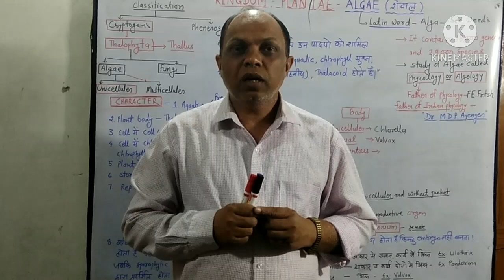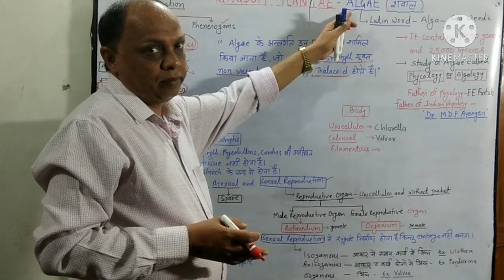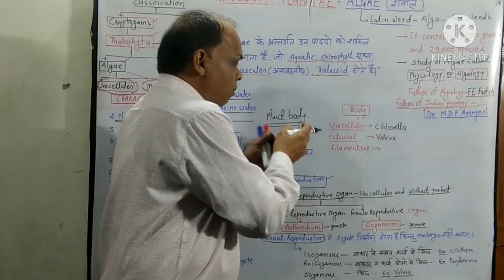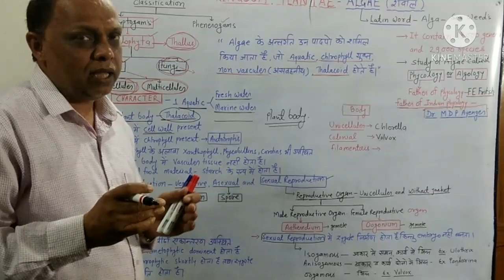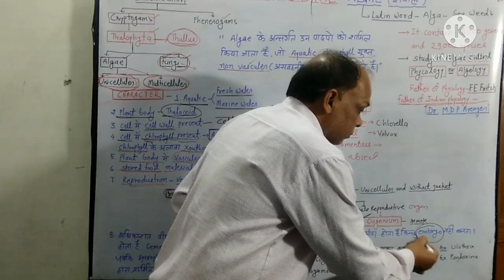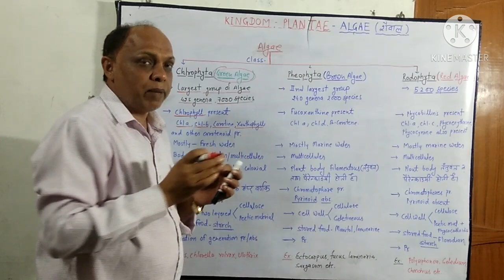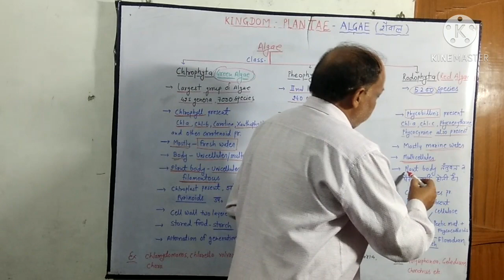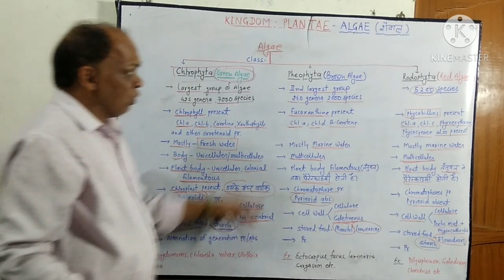PLANT KINGDOM -ALGAE [शैवाल ]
BIOLOGY EXTRA
CLASS- 11th
Unit- 1
chapter -3 PLANT KINGDOM
TOPIC- ALGAE [शैवाल ]
आप सभी का स्वागत है मेरे यूट्यूब चैनल Biologyextra में |

आज के इस वीडियो में हम बात करेंगे---ALGAE [शैवाल ]
  शैवाल के अंतर्गत उन पाठकों को शामिल किया जाता है जो जलीय, हरित लवक युक्त, आसंवहनीय, तथा थेलिकॉइड होते हैं | शैवाल का अध्ययन phycology के अंतर्गत किया जाता है| इसके मुख्य रूप से तीन समूह है हरी शैवाल,  लाल शैवाल तथा भूरे शैवाल |

Biology Quiz :-
1. Unit I प्रजनन

5. UNIT 5 - पारिस्थितिकी एवं पर्यावरण

Contect -
You tube channel-

Whattsup No. :-